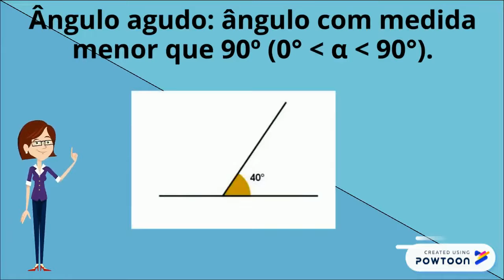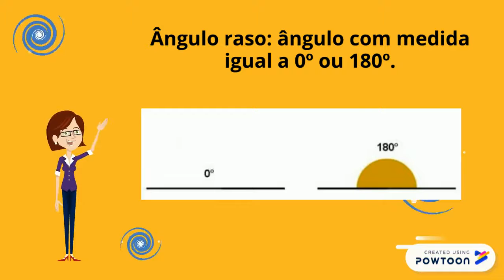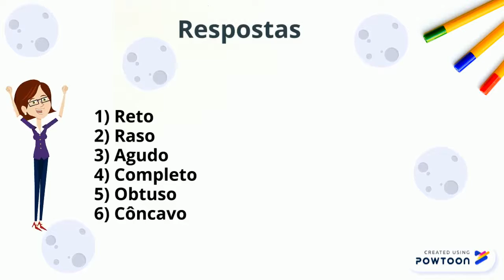Ângulos - Professora - Maísa Alves - Colégio Mater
Vimos nas aulas passadas os ângulos reto, agudo e obtuso. Hoje conheceremos os ângulos raso, côncavo e completo. Ao todo, estudaremos 6 tipos de ângulo. Vamos nessa?!